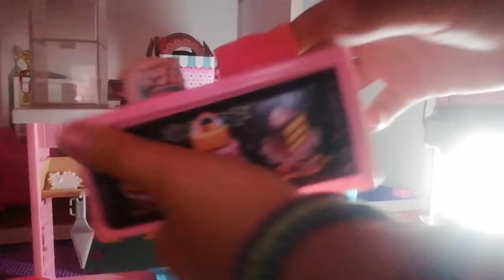Bake with me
Barbie's Bakery!